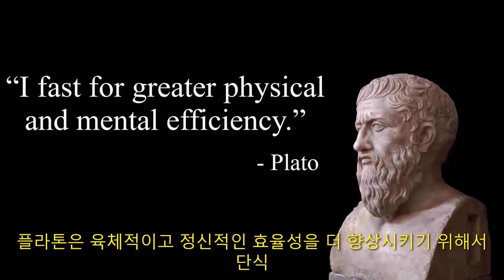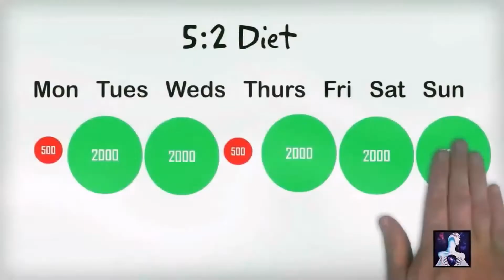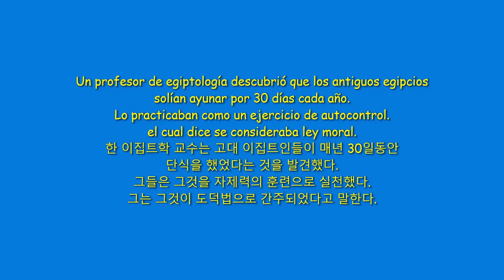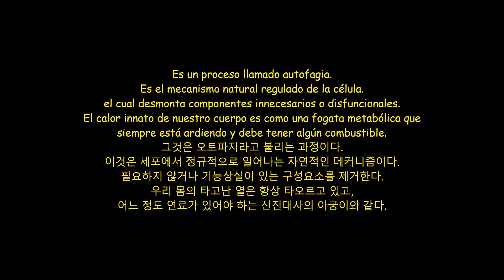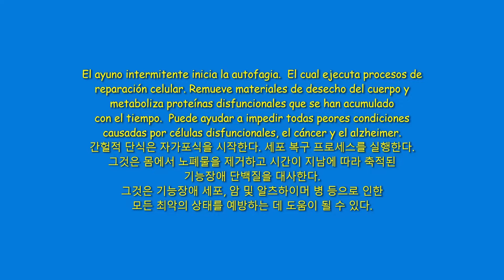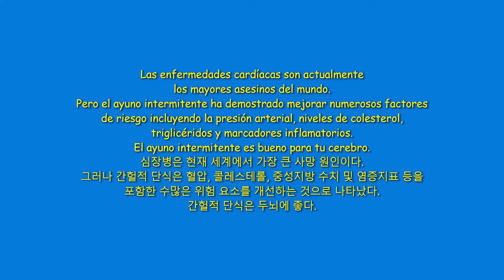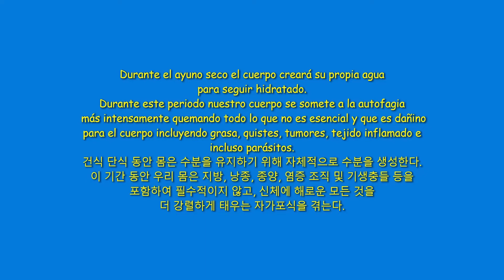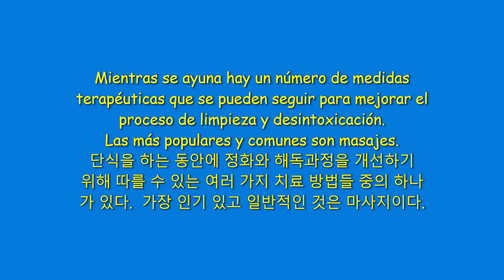코로나 확찐자, 확~빼 버리자. 단식, 금식, 부작용없는 무료 식욕억제제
혹시, 스페인어로 말하기 연습을 제게 배워보실 분은 8:10의 첫 페이지 4문장만 하시면 됩니다.  통화하는 방법은 ZOOM, Skype, 전화통화, 직접 방문 등의 4가지 중에서 자유롭게 택1 하셔서 제게 알려 주세요.
한국어로 읽는 법, 스페인어 원문, 한글번역 등의 3종 등은 아래의 고정댓글에 자세히 써놓았습니다.  저를 따라서 아주 천천히 한 단어씩 읽어 나가시면 됩니다.

동물이 아플 때 먹는 것을 거부하는 것은 본능이며 위기를 극복하고 치유되면 식욕이 자연스럽게 돌아온다. 그러나 아플 때 먹는 것은 오히려 당신의 질병을 키우는 꼴이다.
단식은 우리의 건강을 개선하는 가장 효과적이고 강력한 방법이며 가장 오래되고, 가장 간단하고, 가장 저렴하고 효율적인 방법이다.

금식은 우리가 육체적, 정신적, 영적 의식의 더 높은 상태에 도달하도록 돕는 데에 사용된다.
금식은 건강을 개선과 체중감소뿐만 아니라 높은 정신상태를 생성하고 인식과 명확도를 높여 영적 성장과 변화를 돕는다.

정화와 건강을 위한 단식의 관행은 고대 그리스로 거슬러 올라간다.
위대한 철학자 피타고라스는 모든 제자들에게 단식으로 자신을 정화할 것을 요구했다.
플라톤은 육체적이고 정신적인 효율성을 더 향상시키기 위한 단식을 말했다.
플루타르크(Plutarch)는 약을 사용하는 대신 하루 동안 단식하는 것이 더 낫다고 말했다.
현대 의학의 창시자 히포크라테스는 오직 물 또는 세 가지 약 또는 액체기반메뉴로 엄격한 단식을 처방했다.
한 이집트학 교수는 고대 이집트인들이 매년 30일동안 단식을 했었다는 것을 발견했다. 그들은 그것을 자제력의 훈련으로 실천했다. 그는 그것이 도덕법으로 간주되었다고 말한다.
힌두교, 이슬람교, 불교도, 이신교도, 기독교도 등과 같은 세계의 많은 위대한 종교들의 대부분은 몸과 마음을 정화하기 위해 단식을 한다. 기독교인 성경은 모세, 딸, 예수 등의 금식을 포함하여 40일의 금식을 언급한다. 유대교에서 욤 키푸르는 고통받는 자들을 위한 금식이고, 이슬람에서 라마단을 위한 금식은 헌신의 표현이다.
그러나 그것은 또한 우리가 음식에 대한 감정적 애착과 음식을 향한 육체적 중독을 초월하여, 더 깊은 진리를 탐구할 수 있는 마음의 공간과 자유를 허용한다.
초기의 불편함을 극복하고 나면, 음식과 마음의 걱정이 필요하지 않는 자유를 느낄 수 있다.
우리가 금식할 때 몸은 우리에게 정신과 영혼을 살찌우는 데에 주의를 다시 집중할 시간을 우리에게 준다.

2016년의 노벨상 수상자인 일본인 요시노리 오스미(Yoshinori Osumi)는 섭취된 음식이 없을 때에 세포가 어떻게 세포를 재활용하고 내용물을 재생하는지에 대한 연구한 공로로 노벨 의학상을 수상했다.  그것은 오토파지(자가포식)라고 불리는 과정으로서, 필요하지 않거나 기능상실이 있는 세포를 스스로 제거한다.  의사 히포크라테스는 섭취한 음식물이 없을 때 우리 몸이 자체의 원동력을 사용하고 재활용하는 화롯불과 같은 효과적인 형태로 깨어나고 정화한다고 언급했다.

우리 건강에 덜 필수적인 분자인 독소와 찌꺼기 세포들은 먼저 소비되고, 우리의 자가치유시스템은 무엇을 대사해야 하고 어떻게 제거해야 하는지 알고 있다.  수술 없이 청소하는 수술이라고 한다.  자가포식(오토파지) 동안 세포는 바이러스와 박테리아 등을 파괴하고, 손상된 구조를 제거한다.

자가중독은 체내에서 생성되는 독성 물질에 의해 중독되는 것으로 정의된다.  예를 들어, 소화 시스템이 제대로 작동하지 않을 때 음식이 분해되면서 그것이 제대로 제거되지 않는다. 단백질은 썩고, 탄수화물은 발효되고, 기름과 지방은 몸 안에서 산패한다.

결장이 제대로 작동하지 않으면 이러한 독소는 신장, 피부, 호흡 등과 같은 다른 경로들을 통해 체외로 배출되어야 하며, 루푸스 또는 류마티스 관절염, 암 또는 심혈관 질환 등과 같은 자가면역질환, 구취, 전신 통증, 두통, 근육통, 피로 등이 생긴다.

우리의 소화기관이 음식을 소화하는 것 대신에 그것이 충분한 휴식을 취할 때에 놀랍게도 초기의 불편함 후에 우리는 실제로 더 많은 에너지를 느낀다.  단식의 과정이 일시적인 불편함을 유발한다는 것은 의심의 여지가 없지만, 금식의 이점은 그 비용을 초월하며 무수히 많다.
간헐적 단식은 자가포식을 시작한다. 세포 복구 프로세스를 실행한다.  그것은 몸에서 노폐물을 제거하고 시간이 지남에 따라 축적된 기능장애 단백질을 대사한다.  그것은 기능장애 세포, 암 및 알츠하이머 병 등으로 인한 모든 최악의 상태를 예방하는 데 도움이 될 수 있다.

간헐적 단식은 보고된 많은 단기의 단식 사례들에서 기억력을 향상시킬 수 있다. 그들은 10명 중 9명의 환자들에서 알츠하이머 증상을 현저하게 감소킨다. 간헐적 단식은 인슐린 저항성을 감소시킬 수 있으며 세포가 인슐린에 반응하도록 돕는 최고의 전략들 중의 하나로 간주된다.

간헐적 단식은 뱃살을 포함한 체중감량에 도움이 될 수 있다.  몸에 에너지를 공급할 포도당이 충분하지 않으면, 그 대신에 체내지방을 태울 것이다. 이것을 케토시스(Ketosis)라고 한다. 이는 24시간이상 후에 발생하는 정상적인 대사과정이다.  몸은 에너지를 위해 케토시스를 생성한다.  3일간의 단식 후에 몸은 이 강력한 에너지원을 사용하도록 자동으로 적응된다고 한다.

간헐적 단식은 신체의 산화 스트레스와 염증을 줄일 수 있다. 프리 라디칼은 방사선, 약물, 살충제, 용제, 담배 및 기타 오염물질 등에서 나오는 불안정하고 유해한 분자다. 단식하는 동안 염증을 줄이고 자유 라디칼로 인한 질병에 대한 취약성을 줄여 건강을 개선할 수 있다.

심장병은 현재 세계에서 가장 큰 사망 원인이다. 그러나 간헐적 단식은 혈압, 콜레스테롤, 중성지방 수치 및 염증지표 등을 포함한 수많은 위험 요소를 개선하는 것으로 나타났다. 간헐적 단식은 두뇌에 좋다.

쥐는 간헐적 단식이 새로운 신경 세포의 성장을 증가시킬 수 있음을 보여주었다. 이는 뇌기능에 강력한 이점을 줄 수 있으며, 또한  BDNF또는 뇌 유래 신경생장인자라는 뇌 호르몬 수치를 증가시킨다.

간헐적 단식은 수명을 늘릴 수 있다. 즉, 유기체가 칼로리 섭취를 크게 줄임으로써 더 길고 건강한 삶을 살 수 있다는 생각이다. 이것이 완전히 새로운 것은 아니고 이미 잘 알려져 있다.
가장 간단한 형태는 그것은 단순히 식사(보통 저녁식사)를 건너뛰고, 몸이 치유될 수 있도록 물이나 허브차로 대체하는 것이다.

건식 단식 동안 몸은 수분을 유지하기 위해 자체적으로 수분을 생성한다.
이 기간 동안 우리 몸은 지방, 낭종, 종양, 염증 조직 및 기생충들 등을 포함하여 필수적이지 않고 신체에 해로운 모든 것을 더 강렬하게 태우는 자가포식을 겪는다.

위험은 분명하지만 환경오염, 정제된 영양소들, 정크 푸드, 약물 등과 같은 현대세계의 독성이 우리를 더 약하게 만들고, 강력한 해독의 엄격함에 덜 저항하도록 만들어 왔다는 것을 인식해야만 한다.

당신이 두뇌나 부비동에 불편한 위기의 증상이 있다면, 정화해야 할 때라는 표시일 수 있다. 중년의 성인은 특히 신진대사가 느려져 독성 축적이 증가하는 40세 이후에 장기간 단식을 하면 더 큰 이점을 얻을 수 있다.

단식은 부작용이 있는데 일반적으로 가장 최근에 획득한 독성 물질이 가장 먼저 제거되고, 그 다음이 덜 최근의 것, 그 다음이 더 오래된 것의 순서로 제거된다고 한다. 또한 해독은 아침에 머리에서 시작하여 일반적으로 몸으로 내려가는 경향이 있다.

단식 중에 경험하는 불편한 증상들은 독성이 제거되고 있음을 의미한다.
이것은 일시적일 수 있다. 특히 처음 3일 동안은 차가운 손과 발이 케톤증을 나타내며, 이는 갑상선이 적응하고 지방을 분해하고 증발시키고 있음을 의미한다.

신체는 정화를 돕기 위해 자체 항산화제인 요산을 생성하고 사용할 수 있는 능력이 있다. 처음 3일은 근육 및 체중 감소와 함께 정화 및 해독에 가장 가혹한 기간이다. 그러나 3일 후에 신체는 신체의 에너지 요구를 충족시키기 위해 비축된 지방을 효율적으로 연소함으로써 케토시스에 적응한다. 이 기간 동안 에너지 수준이 향상될 수도 있다.
단식을 하는 동안에 정화와 해독과정을 개선하기 위해 따를 수 있는 여러 가지 치료 방법들 중의 하나가 있다.  가장 인기 있고 일반적인 것은 마사지이다.

Cuando un animal se enferma es su instinto natural de resistirse a comer, cuando la crisis es superada y se logra sanar, el apetito regresa de forma natural.
En la mayoría de los casos nuestros cuerpos son muy eficientes restaurando la energía cuando la nutrición es limitada.

El ayuno es la forma más efectiva y poderosa en el mejoramiento de nuestra salud y es la forma más antigua, simple, económica y eficiente.
Pero el ayuno es una estrategia antigua para iniciar el sistema de sanación innato del cuerpo y funciona mejor se realiza con el paso del tiempo.

Ayunar se usa para ayudarnos a alcanzar altos estados de conciencia física, mental y espiritual.